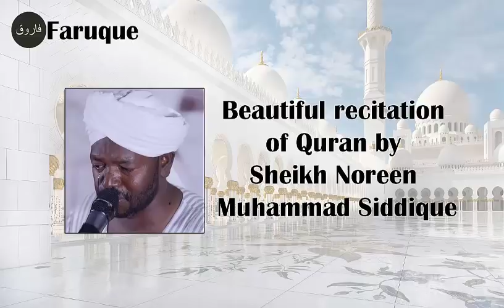002 - Surah Al-Baqara Recitation by Sheikh Noreen Muhammad Siddique